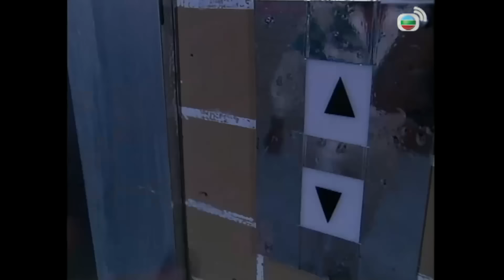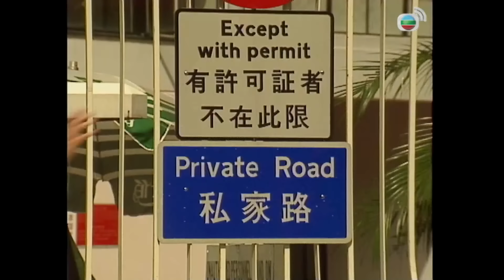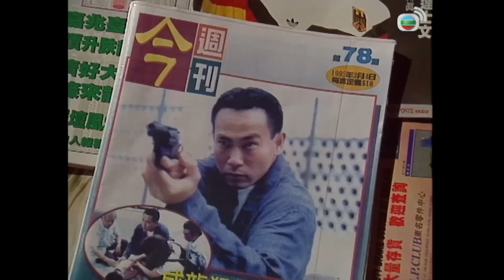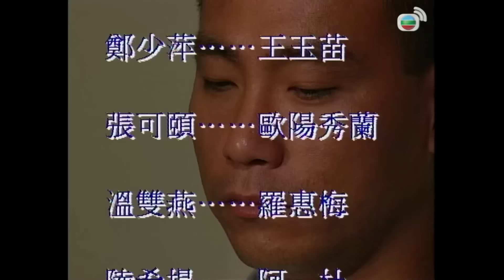TVB Bắt Đầu Từ Sự Mất Tích tập 12/20 | tiếng Việt | Lưu Tùng Nhân, Quan Vịnh Hà | TVB 1995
Phim TVB Bắt Đầu Từ Sự Mất Tích (The Unexpected)
Diễn viên: Lưu Tùng Nhân | Quan Vịnh Hà | Lâm Bảo Di | Trương Khả Di | Trương Quốc Cường | Trần Mỹ Kỳ | Phan Chí Văn | Kênh TVB kinh điển

✨Nội dung phim: Sau khi vô tình phá được vụ án giết người kinh hoàng, Trần Đông Tịnh đột ngột mất tích. Chồng cô là Trương Vỹ Thông trong quá trình điều tra việc mất tích của vợ, cũng phá giải được nhiều vụ trọng án giết người khác. Không lâu sau thi thể của Đông Tịnh được tìm thấy. Vỹ Thông cho rằng bạn bè xung quanh mình rất có thể liên quan đến cái chết của Tịnh là Xa Mẫn Thanh, Lăng Tân Phong và người khả nghi nhất là Phương Sở Di. Thông chưa kịp vạch trần thì Sở Di đã tự sát, nhưng Thông hiểu, sự việc phía sau không hề đơn giản...